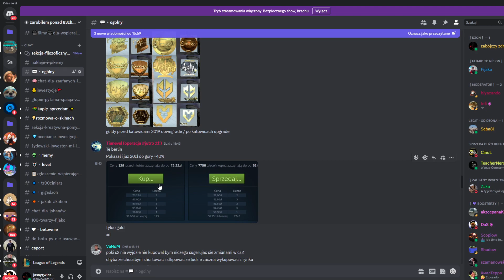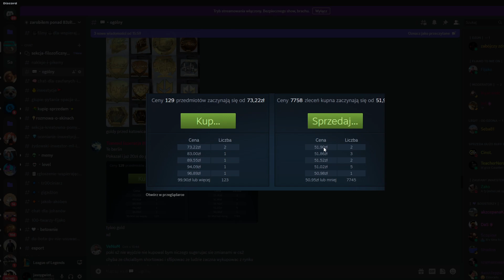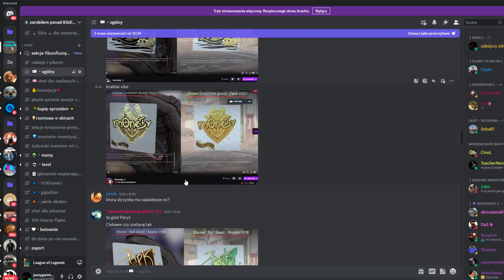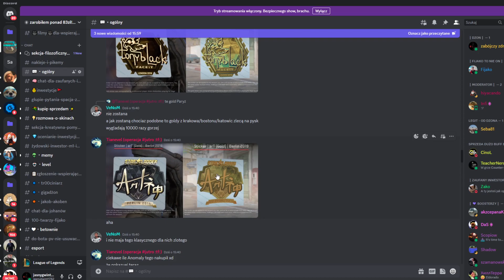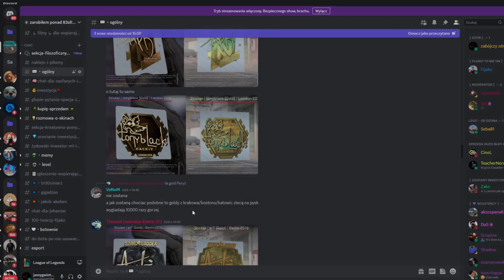Kolega wrzucił tabelkę z goldami to wam pokazuję